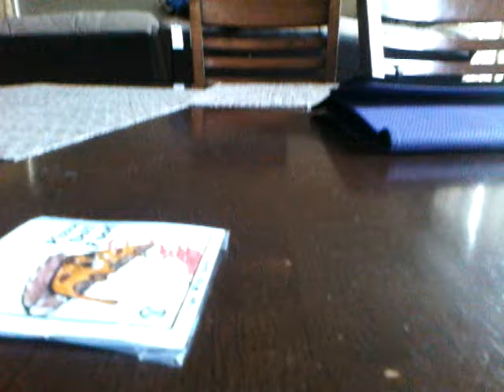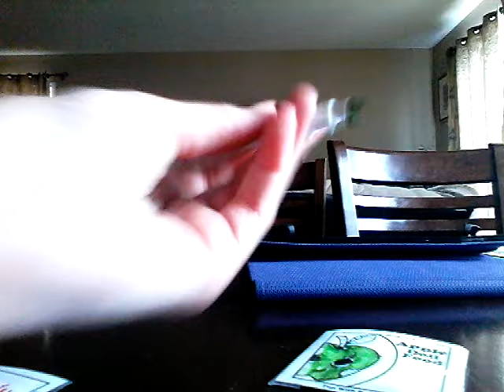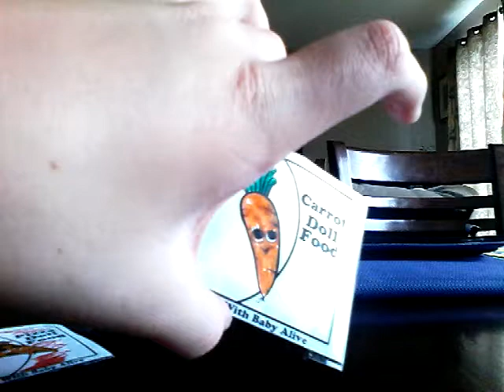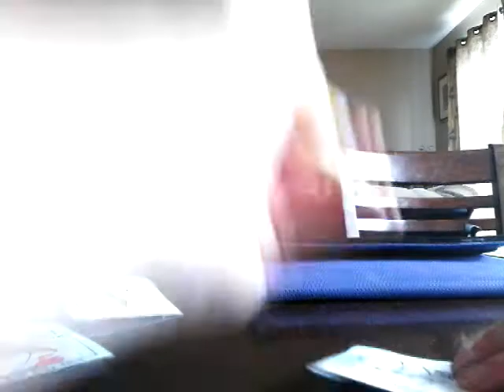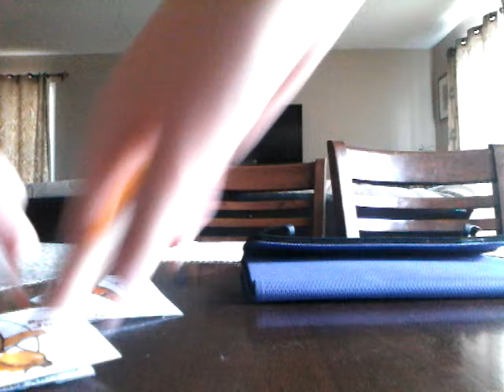Colouring baby alive food pakets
Hi guys today i will have colour baby alive food paktes. Bye guys see you in my next video bye